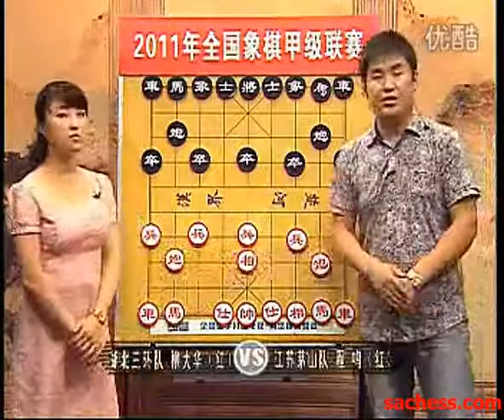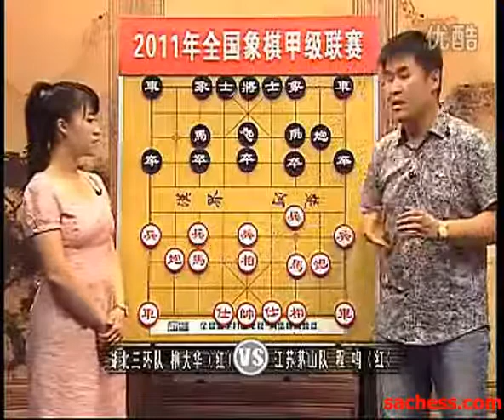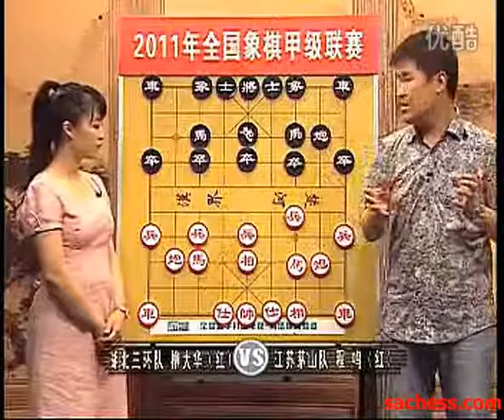xiangqi(chinese chess) championship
(super strong xiangqi software)